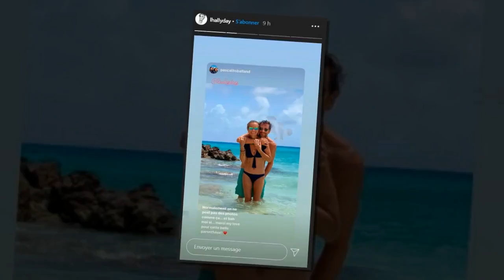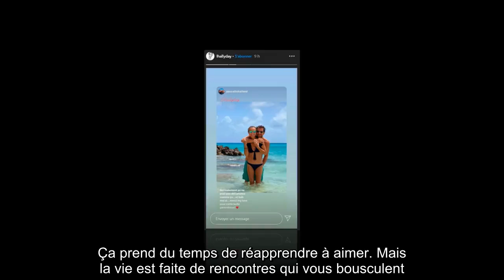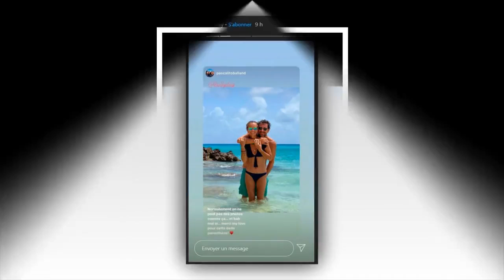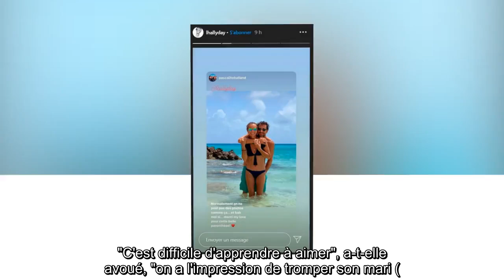✅ Laeticia Hallyday : comment elle a rencontré son chéri Pascal Balland ?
✍  En 2019, Laeticia Hallyday s'envolait pour Saint-Barth afin de se ressourcer loin de la bataille judiciaire autour de l'héritage de Johnny Hallyday, qui battait alors son plein. En famille et en compagnie de quelques amis, la maman de Jade et Joy se ressourçait donc sous le soleil de l'île... là où elle fit la rencontre de Pascal Balland, un restaurateur parisien de 49 ans qui lui a redonné le sourire. Une rencontre qu'elle doit à Clément Miserez, son ami et ex-mari de la présentatrice Alessandra Sublet. "Pascal avait loué cet été une maison là-bas", racontait un proche du couple dans les colonnes du magazine Gala au mois de septembre 2019, "Clément fait partie de la bande de Laeticia." Entre la quadra et le fils de l'éditeur André Balland, le coup de foudre a été instantané. Les tourtereaux décidèrent ensuite de se retrouver à Los Angeles, là où Laeticia Hallyday réside avec ses filles, tout en maintenant une discrétion de marbre, même auprès de leurs amis communs. Mais en décembre 2 ...